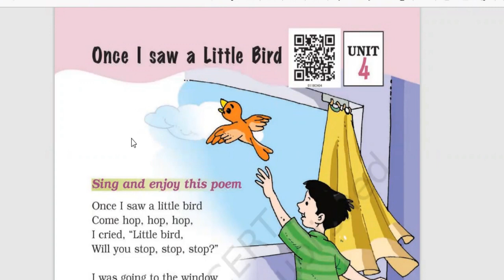ENGLISH POEM-ONCE I SAW A LITTLE BIRD- Reading NCERT English POEM - English- kid story -Moral Story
Reading NCERT English Story - English- kid story -Moral Story, English Poem

english story
english story for learning english
english songs
english poems
english story book reading
english conversion
english story tales
kid stories
kids story in english
kid stories read aloud
kids stuff
moral stories
moral stories for kid
moral stories for kid in english
moral story
fairy tales
english rhymes
english rhymes for kids
nursery rhymes
nursery songs
learn story reading in english
learn english,
study english,
fluent english,
lessons for beginners,
basic english word,
talkenglish,